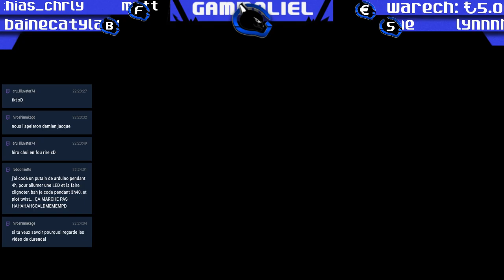[No/Stress Live] On Prépare La e34 | Forza Horizon 3 #7 (XBox One)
📆 - Rediffusion du live Twitch du 18 Septembre 2019